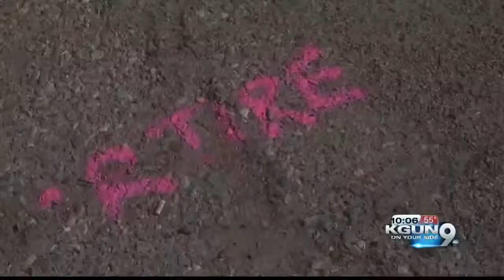Family builds memorial for bicyclist hit and killed by unmarked cop car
Family builds memorial for bicyclist hit and killed by unmarked cop car. Justin Schecker reports.